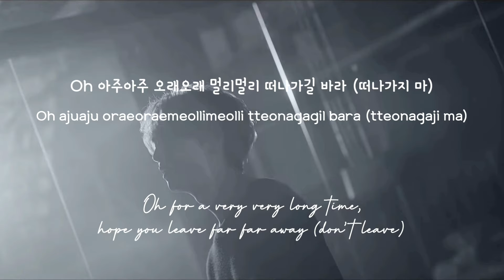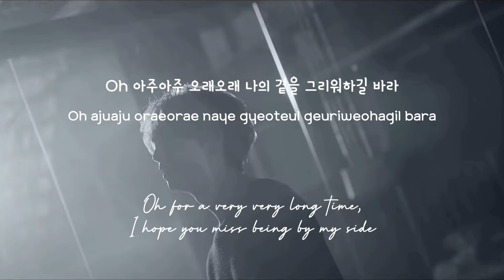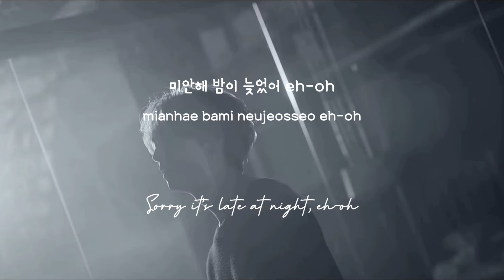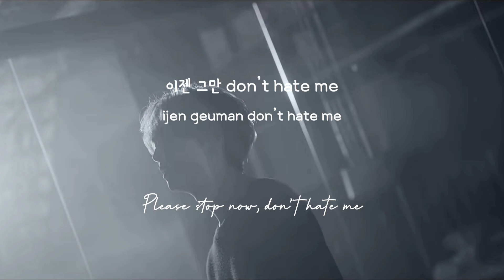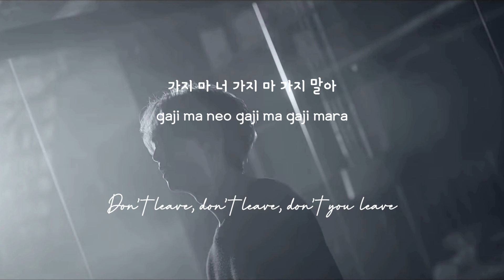DAISY (데이지) by Pentagon - Piano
Piano version

I just saw BONON 😊 of Seventeen doing this on Tiktok and I kinda like the message and melody of the song. 🥰

Credits:
BG and thumbnail image from Daisy MV